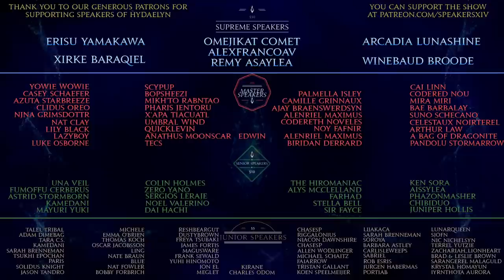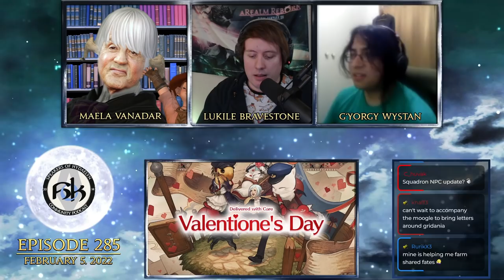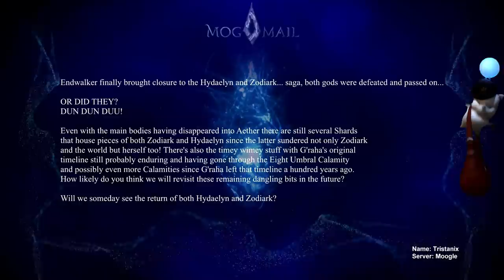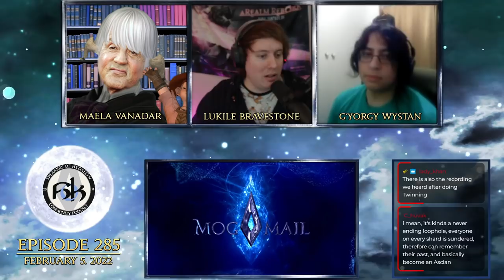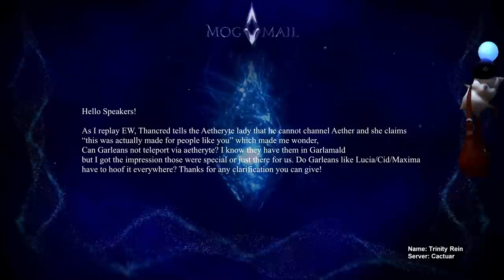Azem and The Twelve & Live Letter LXVIII | SoH | #285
Letter from the Producer Live Part LXVIII has been announced and we have a date! The main topic of the Live Letter is about the next 10 years! In the Great Discussion we discuss what Azem might know about us and whether or not Azem was involved in gathering the Twelve. And of course, we read your MogMail!

Timestamps
0:00 Intro
1:26 Welcome
3:03 RE: Live Letter LXVIII
13:08 RE: Valentione's Day
18:03 RE: FFXIV Nominated for awards
21:55 MogMail
32:23 The Great Discussion: What does Azem know?